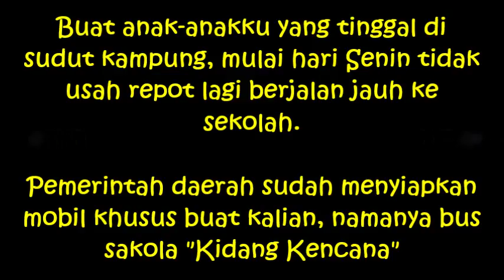Amazing Kidang kancana: Mobil Sakola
Mobil Sakola Purwakarta Istimewa